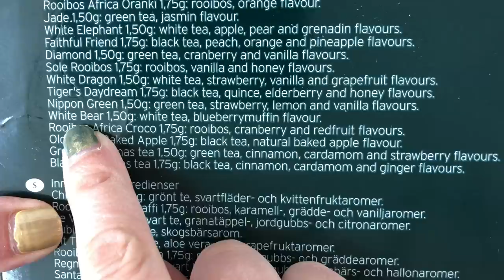まったり日々編み♫ #235 冬休み直前！急いで自由研究開始します！！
気がつけばもう冬休み直前！！
「勝手に大人の冬休みの自由研究」ということで冬のグラニーバッグを編み始めます！
今回はこれを編んでいくよ〜っていう説明回です。

せっかく毎日編んでいるので、そのうちの15分だけ実況してみます。
（実際は５分〜10分動画を目指します）